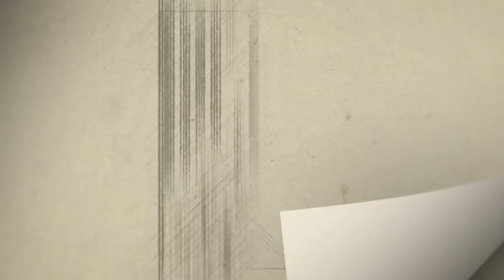Indahnya diskusi antara Ust Dr Erwandi Tarmizi, Ma dengan Ust Dr Oni Sahroni, Ma tentang Zakat